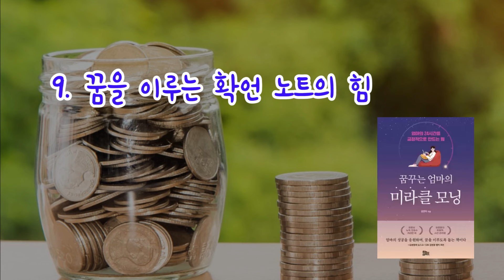마음 버릇의 차이가 부의 차이를 만든다 / 책데이트 책읽어주는여자 오디오북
- 돈에 시원시원해야 돈이 따른다

고코로야 진노스케의 [돈이 따르는 엄마 돈에 쫓기는 엄마]
김연지의 [꿈꾸는 엄마의 미라클 모닝]